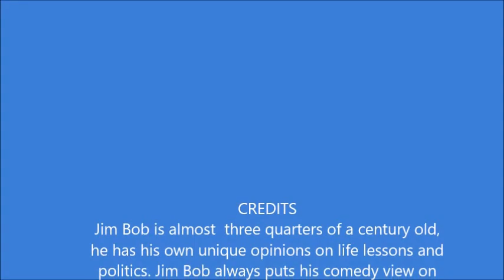Big Blue Marble Turning into a Plastic Wrap